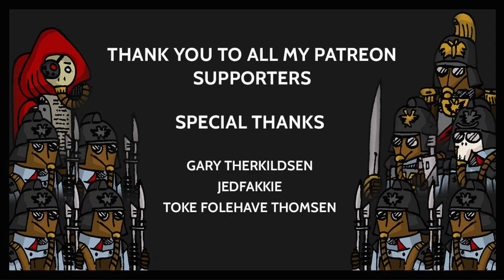Build & Paint an INQ28 Warband. Part 6: Crusaders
In this tutorial I quickly show you how I kit-bashed some Astra Militarum Crusaders from Sisters of Silence.

TIMESTAMP:
00:00–01:00: INTRO & LORE
01:00-01:36: BODY & HELMETS
01:26-02:43: GREEN STUFF PURITY SEALS
02:43-03:13: STORM SHIELDS
03:13-04:32 THE CAPTAIN
04:32–05:38: THE BASE
05:38-06:38: OUTRO & CREDITS